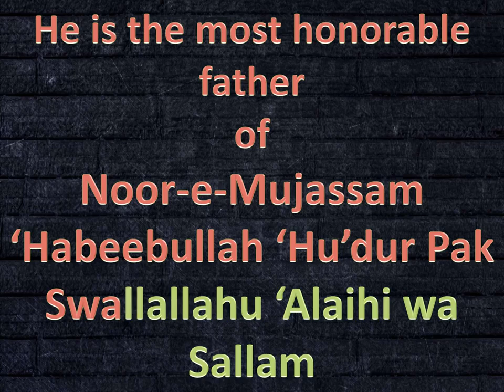Saiyidul A'ayaad Shareef | সাইয়্যিদুল আ'ইয়াদ শরীফ | রাজারবাগ শরীফ | ঢাকা Rajerbag Shareef Dhaka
সম্মানিত রাজারবাগ দরবার শরীফের (ফুরফুরা সিলসিলা) কিছু...

Social Site...

Truly Islamic Online News Portal Mahfil

যাকাত উনার আহকাম (Ahkamuz Zakat)

সম্মানিত রাজারবাগ দরবার শরীফ উনার কিছু Android Application... Aiyamullah Apps on Google Play.

সবুজ বাংলা ব্লগ

প্যালটক আন্তর্জাতিক ভয়েস রুম
Norun Alaa Noor

পবিত্র ক্বাছীদা শরীফ, হামদ শরীফ, নাত শরীফ এর ফযীলত।

আল্লাহ পাক উনার হাবীব, নূরে মুজাসসাম, হাবীবুল্লাহ হুযূর পাক ছল্লাল্লাহু আলাইহি ওয়া সাল্লাম তিনি নিজে কাছীদা শরীফ শুনতে পছন্দ করতেন। তিনি নিজে হযরত হাসসান বিন সাবিত রদ্বিয়াল্লাহু তায়ালা আনহু উনাকে মসজিদে নববীতে একটি মিম্বর তৈরি করে দিয়েছিলেন, যাতে দাঁড়িয়ে হযরত হাসসান বিন সাবিত রদ্বিয়াল্লাহু তায়ালা আনহু তিনি আল্লাহ পাক উনার হাবীব হুযূর পাক ছল্লাল্লাহু আলাইহি ওয়া সাল্লাম উনাকে স্বরচিত কাছীদা শরীফ ও কবিতা মুবারক পাঠ করে শুনাতেন। সুবহানাল্লাহ!

12 e Robiul Awal Shareef Jindabad আল্লাহ পাক উনার হাবীব যেহেতু কাছীদা শরীফ পছন্দ করেন। সেহেতু কাছীদা শরীফ লেখা, পাঠ করা এবং শ্রবণ করা প্রত্যেকটাই সুন্নতের অন্তর্ভুক্ত। যদি কেউ কাছীদা শরীফ-এর মুহব্বতে গরক থেকে ইন্তিকাল করে তাহলে সে সুন্নতের মুহব্বতে ইন্তিকাল করবে। সুবহানাল্লাহ!